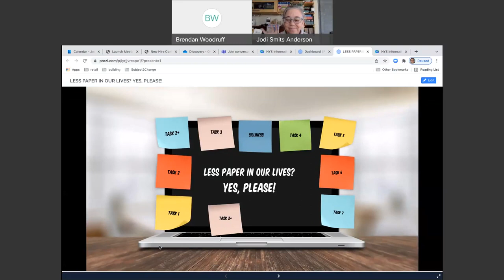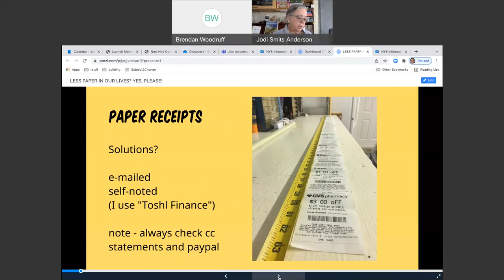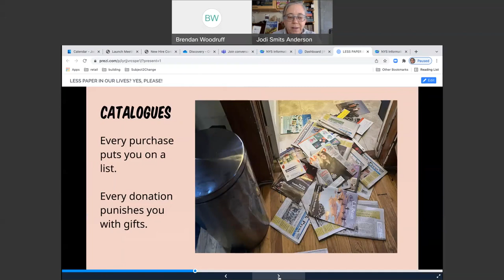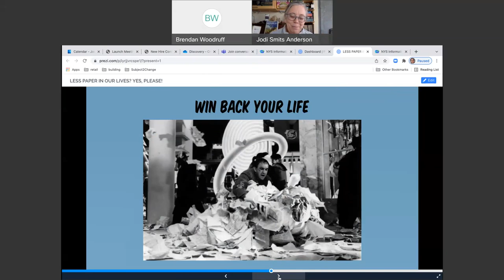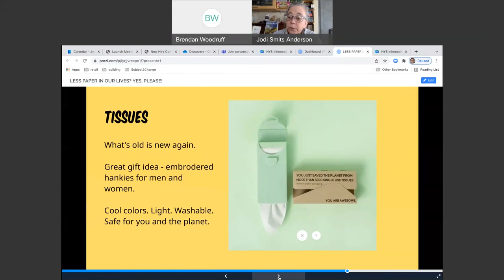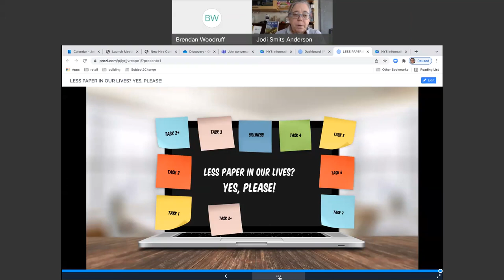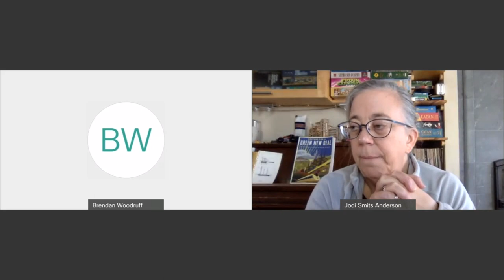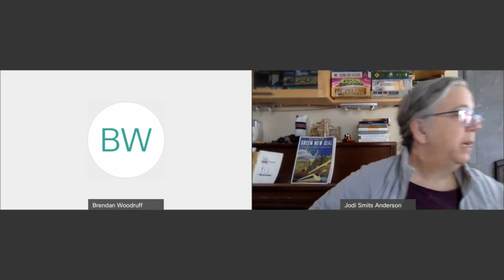Going Paperless in Your Life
Going Paperless in Your Life: Learn how to reduce the paper in your life, from reducing junk mail to tips on how to go paperless for your transactions.